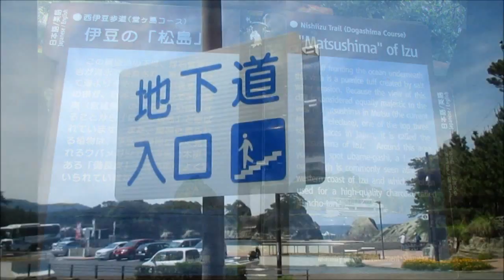堂ヶ島クルーズ遊覧船発着所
明日は乗船クリージング バスの中